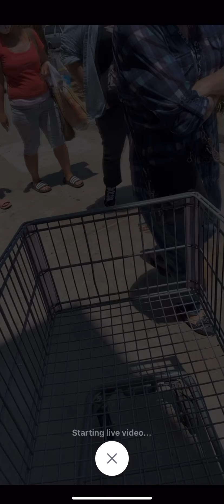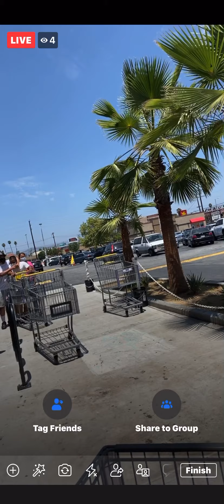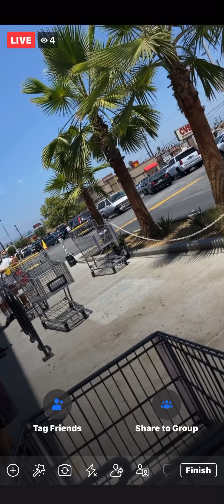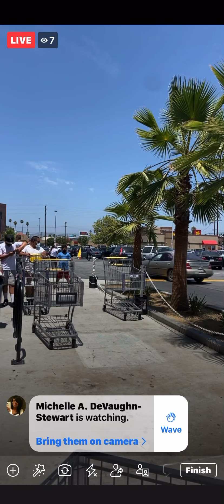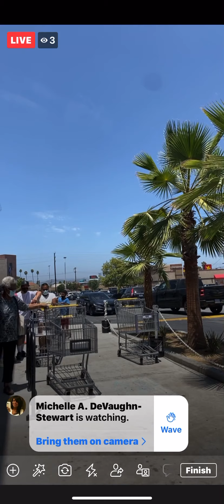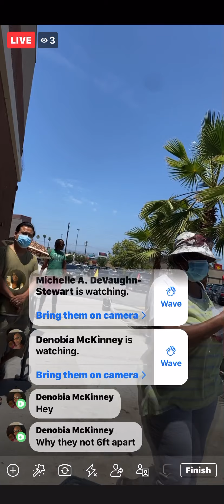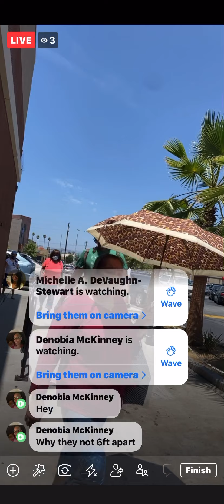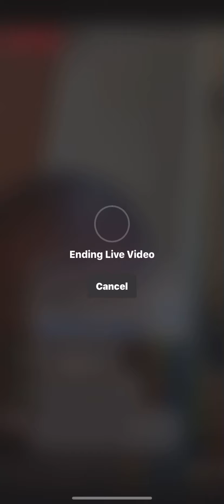Food 4 Less Way To Long For me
People trying stand in line in the heat and that’s to much